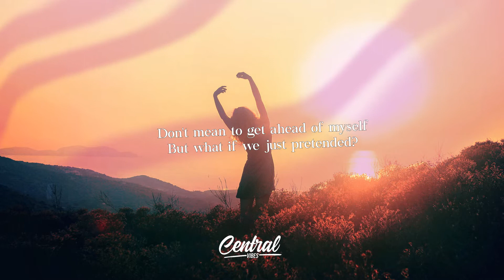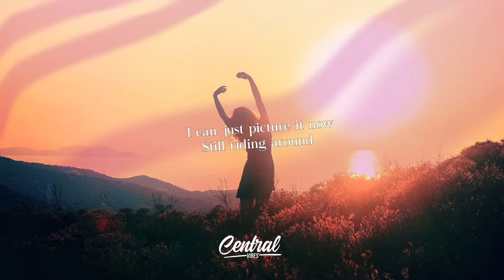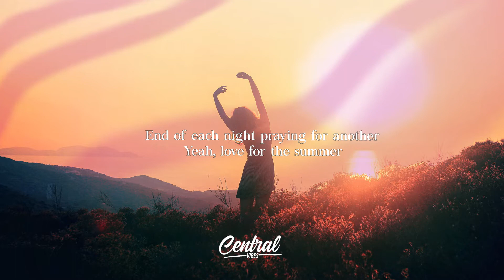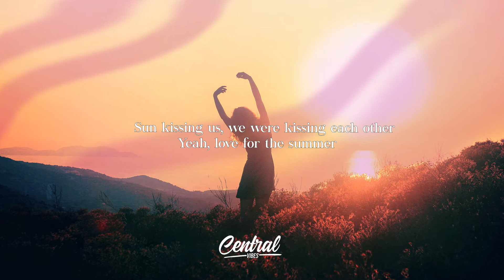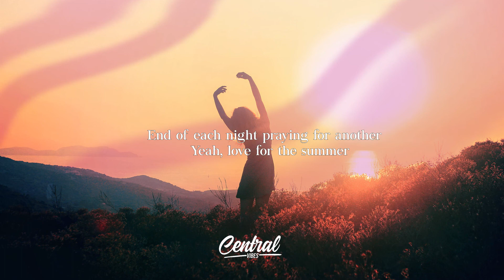Deacon - Love For The Summer (Lyrics) ft. Loren Gray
📷 Picture credit:
Unsplash

If you like this song make sure to check these out too! :
Ollie - Feeling (Lyrics)
June - Ambulance (Lyrics)
Sub Urban - Freak (Lyrics)
Doja Cat - Say So (Lyrics)
Daniel Allan - Peanut Butter (Lyrics)
MIIA - Dynasty (Lyrics)
Echos - Saints (Lyrics)